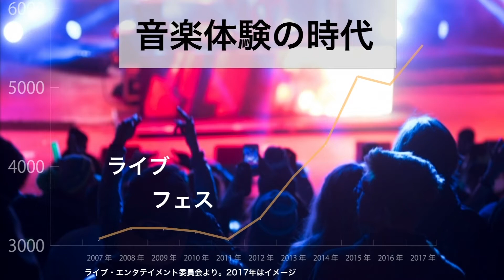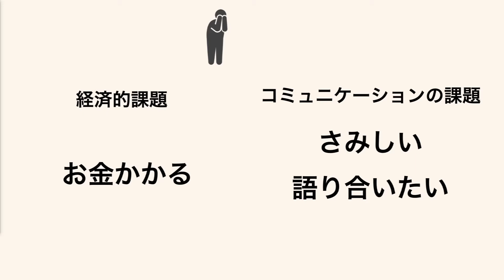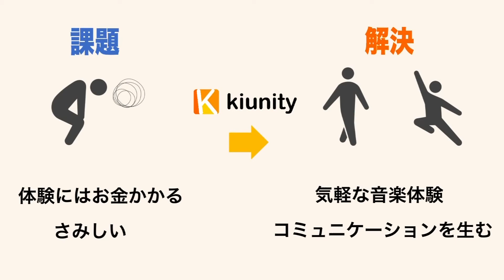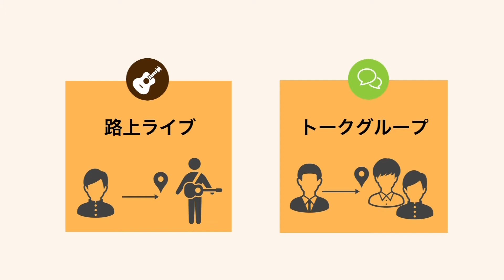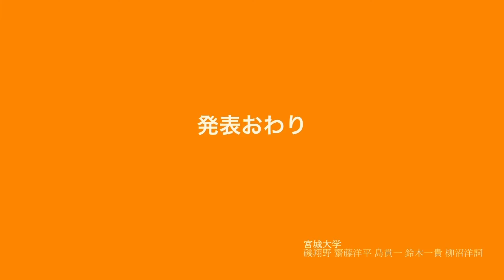SFS2018 DAY2（2月10日）5. GLS４チームプレゼン④